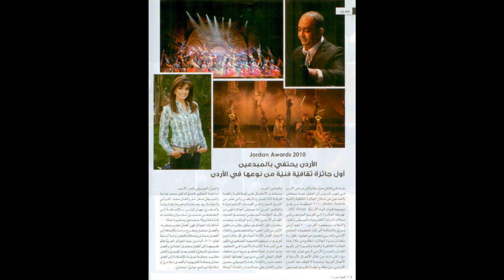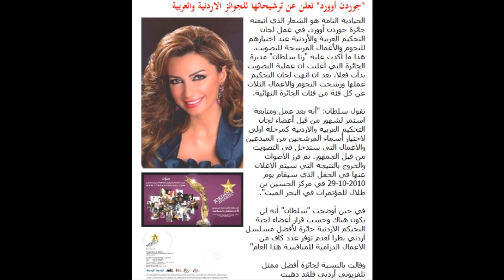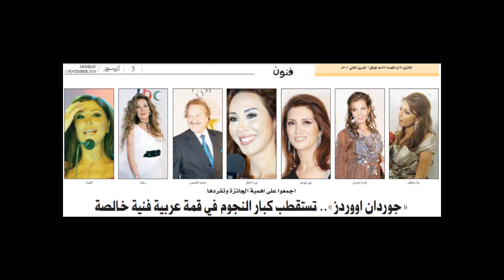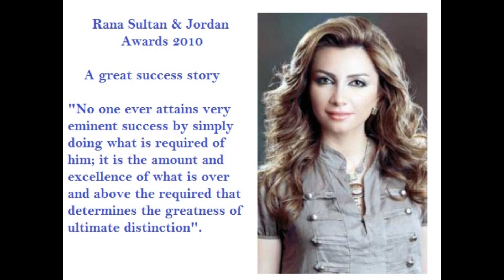Rana Sultan & Jordan Awards 2010